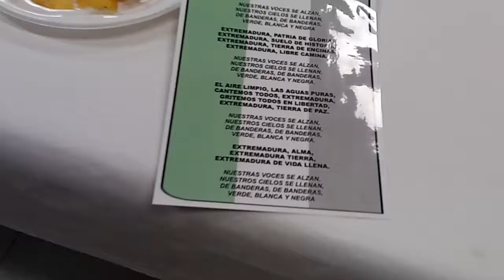11 de septiembre de 2018